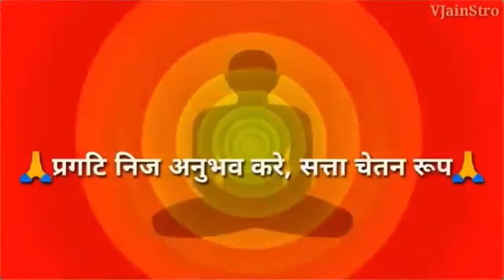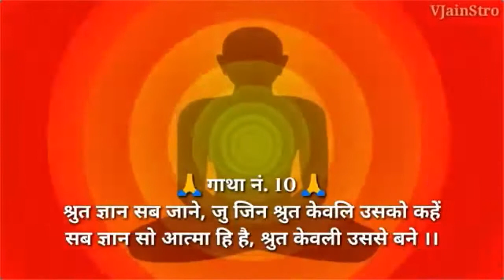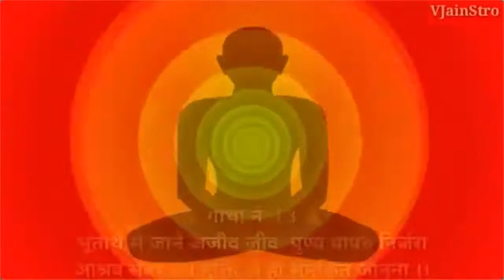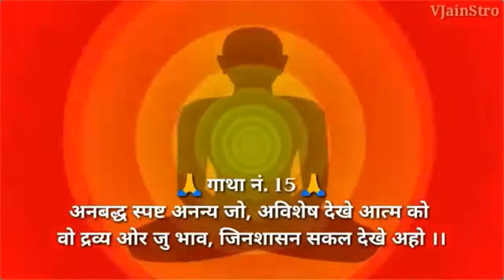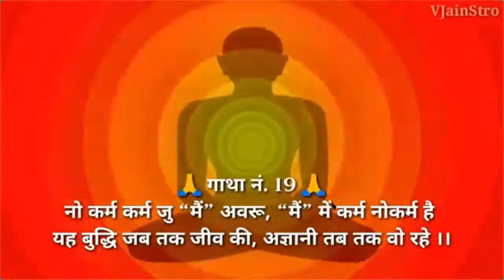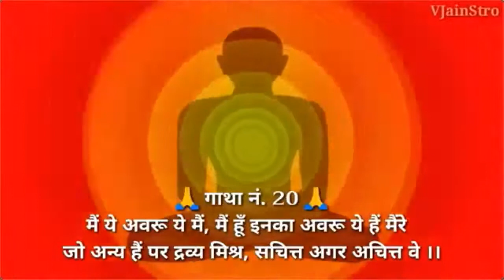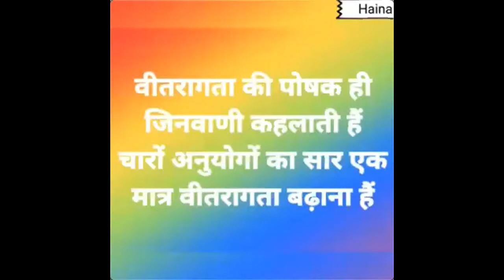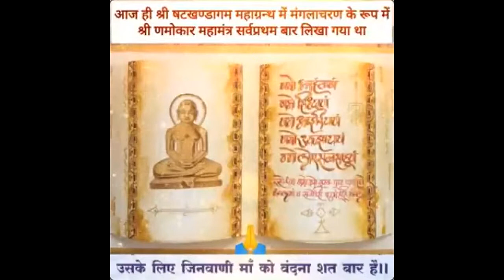Ratnaker pachishi 06......26/10/20